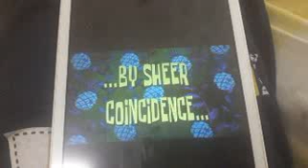...by sheer coincidence...